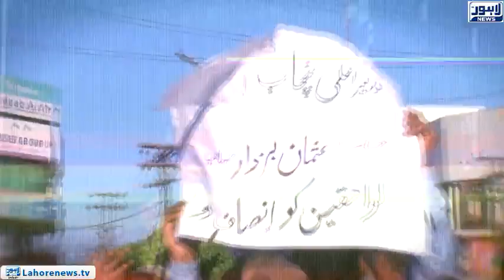Heirs protests against police by placing the dead body in the Shimla Pahari Chowk on young death